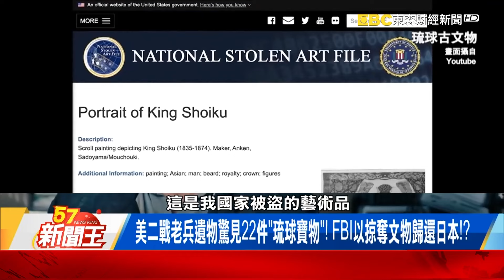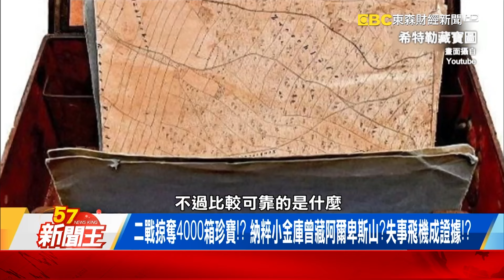美二戰老兵遺物藏琉球「絕世珍寶」！ 納粹日記曝光！揭「第三帝國寶藏」下落！？ -【57新聞王 精華篇】20240320-3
美二戰老兵遺物藏琉球「絕世珍寶」！ 納粹日記曝光！揭「第三帝國寶藏」下落！？
美二戰老兵遺物驚見22件「琉球寶物」！ FBI以掠奪文物歸還日本！？
二戰遺失的3大寶藏目前只找到一個半！ 隆美爾藏寶至今去向成謎！？

57新聞王 內幕秘辛不漏網